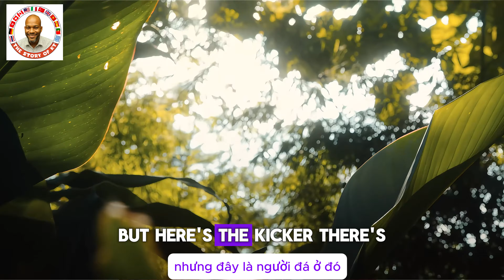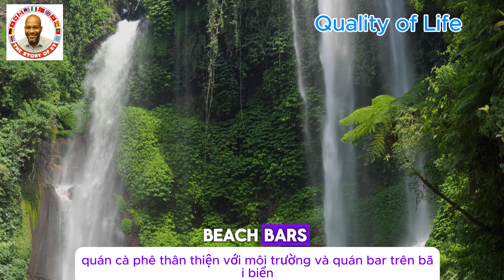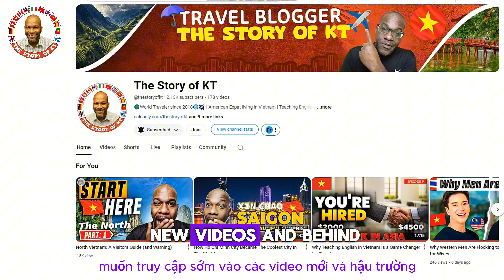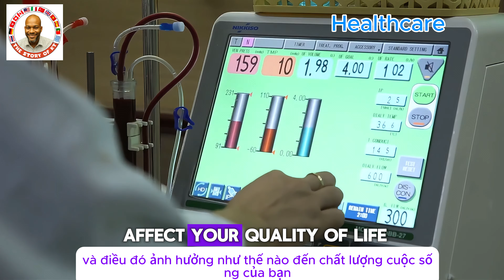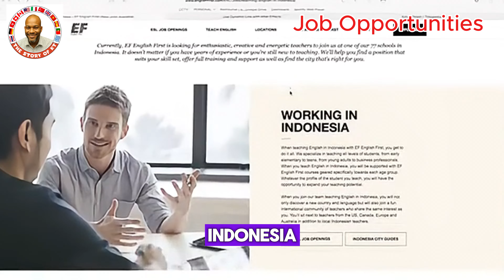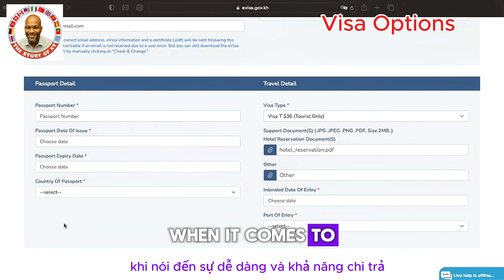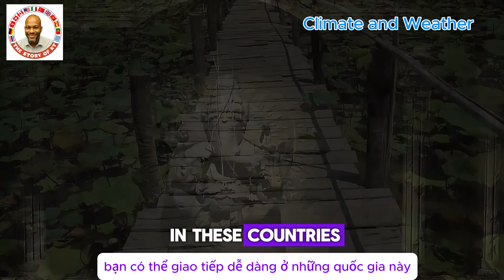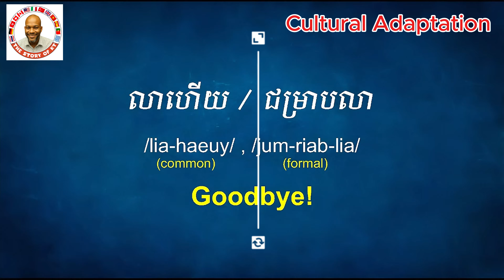Indonesia, Laos, or Cambodia? Best Country for Expats in 2024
📅 Ready to move to Vietnam? Let's plan your dream life

🌍 Indonesia, Laos, Cambodia? Where Should Expats Live in 2024 ✈️

Are you thinking about moving to Southeast Asia but can't decide between Indonesia, Laos, and Cambodia? In this video, we'll break down the pros and cons of each country for expats in 2024. From cost of living, quality of life, healthcare, job opportunities, and dating to visa options and more, we've got everything you need to know! Whether you're looking for vibrant city life, peaceful countryside, or a mix of both, discover which country is the best fit for your expat adventure. Watch now to find out where you should move in 2024!

📹 Contents of this video:

0:00 - Intro
1:28 - Quality of Life
3:40 - Cost of Living
5:59 - Food
7:11 - Expat Communities
8:15 - Healthcare
9:26 - Transportation
10:28 - Safety
11:22 - Job Opportunities
12:20 -  Visa Options
13:15 - Climate and Weather
14:33 -  Language and Communication
15:50 - Cultural Adaptation
17:16 -  Dating and Relationships
18:09 - Outro

Your support helps us explore more wonders and share them with you! 🙏💖